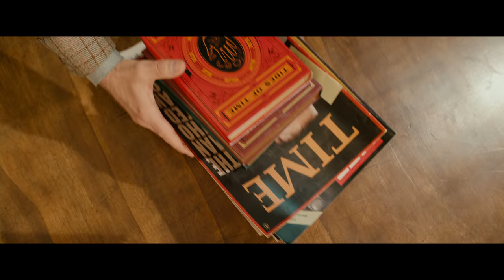Radhe Shyam (Telugu) Theatrical Trailer | Prabhas | Pooja Hegde | Radha Krishna | UV Creations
Radhe Shyam Theatrical Trailer on UV Creations. RadheShyam 2022 Indian Romantic Drama film ft. Prabhas and Pooja Hegde. Written and directed by Radha Krishna Kumar. Music by Justin Prabhakaran on T-Series, Sound design by Resul Pookutty. Presented by Krishnam Raju under Gopi Krishna Movies. Produced by UV Creations and T-Series.

The epic love tale Radhe Shyam will be releasing worldwide on 11th March 2022 in Telugu, Tamil, Hindi, Kannada, Malayalam, Chinese, and Japanese.

The prestigious Indian multi-lingual film Radhe Shyam also stars Sachin Khedekar, Priyadarsi Pulikonda, Bhagyashree, Jagapathi Babu, Murli Sharma, Kunaal Roy Kapoor, Riddhi Kumar, Sasha Chettri, Sathyan, and others.

Languages - Telugu, Hindi, Tamil, Kannada, Malayalam, Chinese, Japanese

Cast: Prabhas, Pooja Hegde, Sachin Khedekar, Priyadarsi Pulikonda, Bhagyashree, Jagapathi Babu, Murli Sharma, Kunaal Roy Kapoor, Riddhi Kumar, Sasha Chettri, Sathyan and others.

Producers - Vamsi, Pramod, Praseedha
Dialogues - Radha Krishna Kumar, Jay Krishna
Lyrics - Krishna Kanth
Costumes - Thota Vijay Bhaskar, Eka Lakhani
DI - B2H
Digital Agency - Whackedout Media, Little Monks
PR - Spice